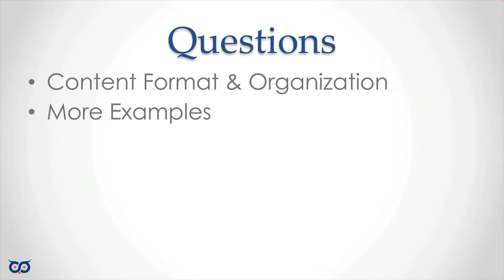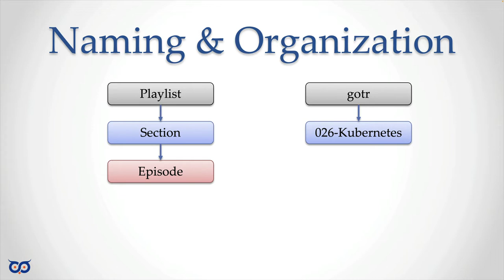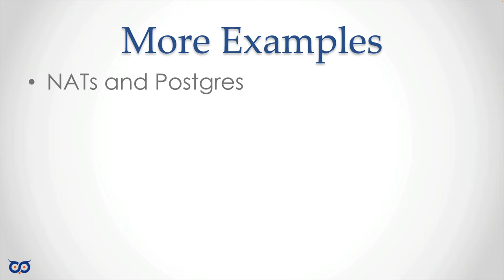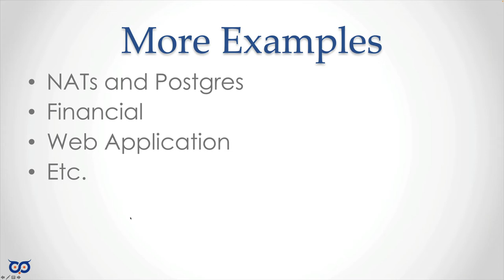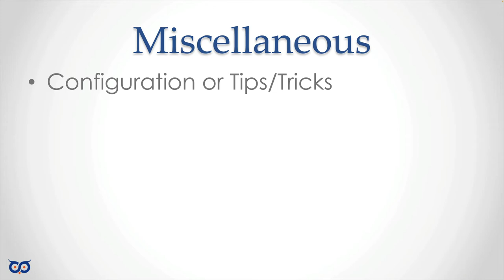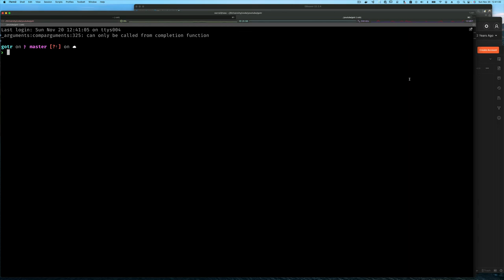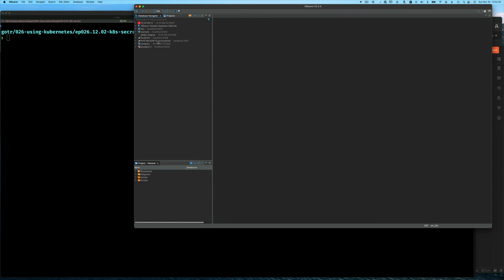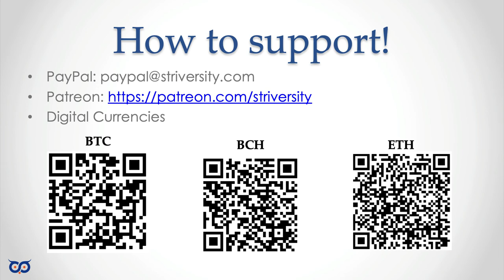striversity Question and Answer for Striversity - 202211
Hello all, this our first Question and Answer. In this video, I tried to address a few questions, based on the general theme and some specific ones.

* Zsh (Z-Shell): Best to install via OS package manager